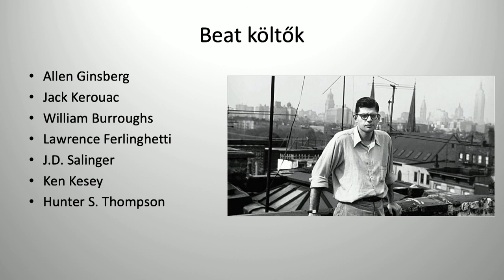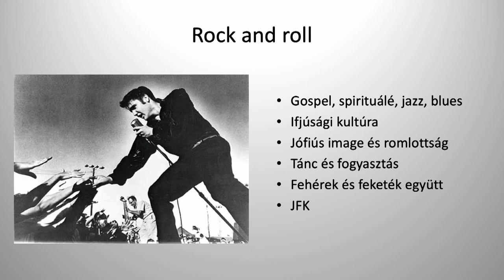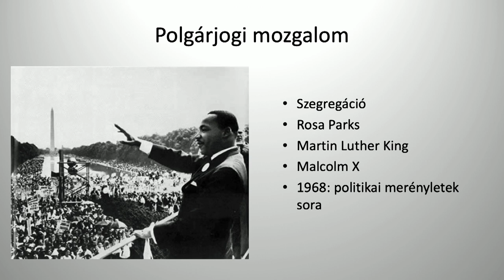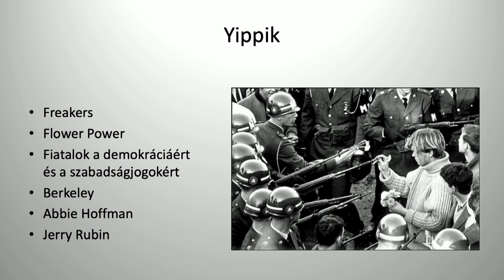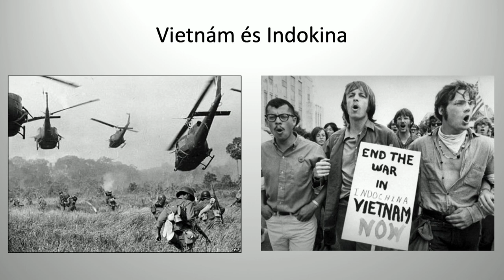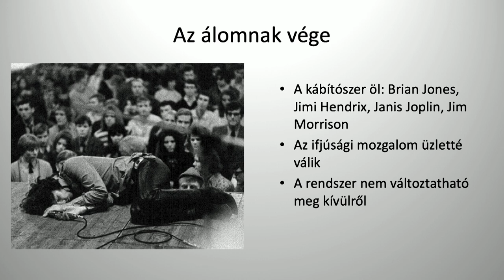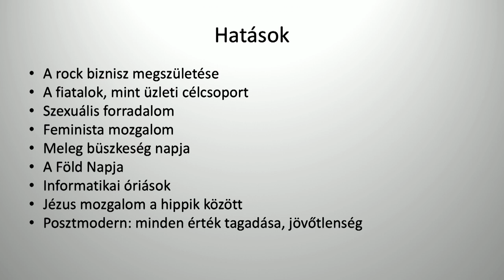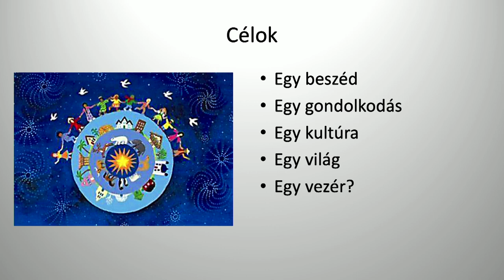A tömegkultúra születése és hatásai | Pécsi Tibor